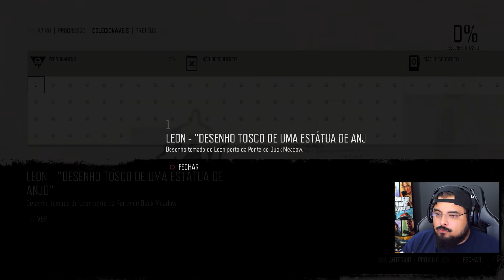DAYS GONE - O Início do APOCALIPSE ZUMBI, Gameplay Dublado e Legendado em Português PT-BR | PS4 Pro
Vídeo gameplay do jogo Days Gone, game sobrevivência survival zumbi, zombies ação em mundo aberto disponível para PS4, PS5 e PC - dublado e legendado em Português PT-BR.